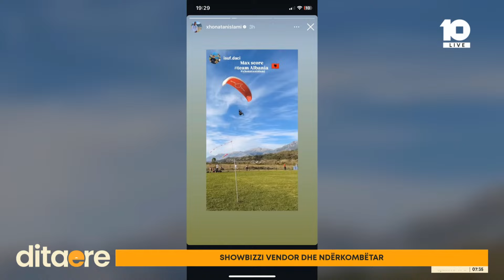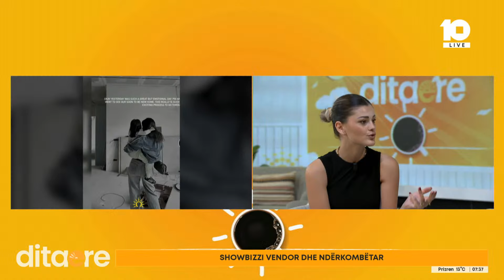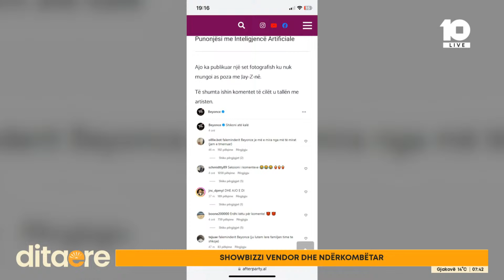Showbizzi vendor dhe ndërkombëtar - ‘Roza Lati në një romancë me ish-banorin e BBVA2?’